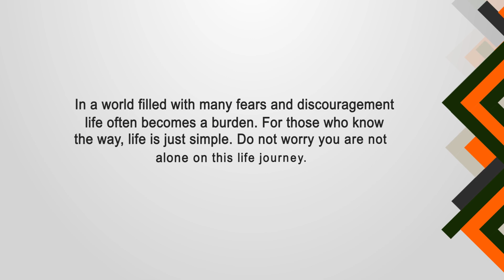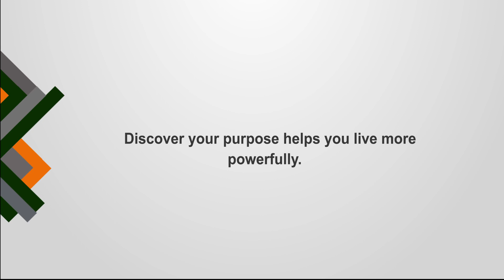What Is Pursuit? | EP 1 | NeverTheLess Show | Bidemi Mark-Mordi